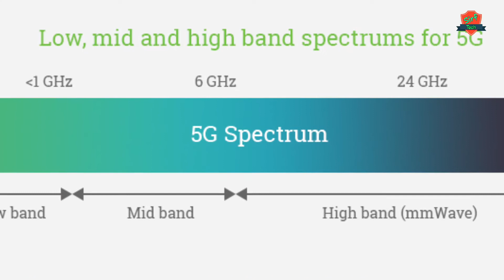5g launch hone ke baad 4g ka kya hoga | 5g aane ke bad 4g ka kya hoga | 5g launch in india |Sirftech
हैलो दोस्तो

आजकी इस वीडियो में हम आपको बताने वाले हैं 5G Network Launch होने के बाद 4G Network का क्या होगा?

5g launch hone ke baad 4g ka kya hoga,
5g aane ke bad 4g ka kya hoga,
5g aane ke bad 4g phone ka kya hoga,
5g ke baad 4g phone ka kya hoga,
5g aane ke baad 4g mobile ka kya hoga,
5g aane ke bad 4g mobile ka kya hoga,
5g launch hone ke baad 4g ka kya hoga aage,
5g launch hone ke baad 4g ka kya hoga hoga,
5g launch hone ke baad 4g ka kya hoga bataiye,
5g launch hone ke baad 4g ka kya hoga batao,
5g launch hone ke baad 4g ka kya hoga bank,
5g launch hone ke baad 4g ka kya hoga bataen,
5g launch hone ke baad 4g ka kya hoga complete,
5g launch hone ke baad 4g ka kya hoga chahie,
5g launch hone ke baad 4g ka kya hoga code,
5g launch hone ke baad 4g ka kya hoga download,
5g launch hone ke baad 4g ka kya hoga dikhaiye,
5g launch hone ke baad 4g ka kya hoga data,
5g launch hone ke baad 4g ka kya hoga dikhao,
5g launch hone ke baad 4g ka kya hoga episode,
5g launch hone ke baad 4g ka kya hoga exam,
5g launch hone ke baad 4g ka kya hoga film,
5g launch hone ke baad 4g ka kya hoga facebook,
5g launch hone ke baad 4g ka kya hoga gana,
5g launch hone ke baad 4g ka kya hoga google,
5g launch hone ke baad 4g ka kya hoga game,
5g launch hone ke baad 4g ka kya hoga hd,
5g launch hone ke baad 4g ka kya hoga hai,
5g network kab tak launch hoga,
5g launch hone ke baad 4g ka kya hoga islam,
5g launch hone ke baad 4g ka kya hoga iska,
5g launch hone ke baad 4g ka kya hoga instagram,
5g launch hone ke baad 4g ka kya hoga janabe,
5g launch hone ke baad 4g ka kya hoga jankari,
5g launch hone ke baad 4g ka kya hoga jo,
jio 5g kab launch ho raha hai,
jio 5g kab tak launch hoga,
jio 5g india me kab launch hoga,
5g launch hone ke baad 4g ka kya hoga kaliya,
5g launch hone ke baad 4g ka kya hoga kya,
5g launch hone ke baad 4g ka kya hoga lyrics,
5g launch hone ke baad 4g ka kya hoga live,
5g launch hone ke baad 4g ka kya hoga lakshan,
5g launch hone ke baad 4g ka kya hoga lockdown,
5g launch hone ke baad 4g ka kya hoga mp3,
5g launch hone ke baad 4g ka kya hoga mobile,
5g launch hone ke baad 4g ka kya hoga naat,
5g launch hone ke baad 4g ka kya hoga na,
5g launch hone ke baad 4g ka kya hoga nahin,
5g launch hone ke baad 4g ka kya hoga naam,
5g launch hone ke baad 4g ka kya hoga ost,
5g launch hone ke baad 4g ka kya hoga online,
5g launch hone ke baad 4g ka kya hoga option,
5g launch hone ke baad 4g ka kya hoga original,
5g india mein kab tak launch hoga,
5g india mein kab tak launch ho jaega,
5g launch hone ke baad 4g ka kya hoga pagalworld,
5g launch hone ke baad 4g ka kya hoga pakistan,
5g launch hone ke baad 4g ka kya hoga phone,
5g launch hone ke baad 4g ka kya hoga plan,
5g launch hone ke baad 4g ka kya hoga qawwali,
5g launch hone ke baad 4g ka kya hoga qualification,
5g launch hone ke baad 4g ka kya hoga question,
5g launch hone ke baad 4g ka kya hoga quality,
5g launch hone ke baad 4g ka kya hoga qatal,
5g aane se 4g mobile ka kya hoga,
5g launch hone ke baad 4g ka kya hoga rama,
5g launch hone ke baad 4g ka kya hoga rab,
5g launch hone ke baad 4g ka kya hoga recharge,
5g launch hone ke baad 4g ka kya hoga result,
5g launch hone ke baad 4g ka kya hoga re,
5g launch hone ke baad 4g ka kya hoga registration,
5g india mein kab launch ho raha hai,
5g launch hone ke baad 4g ka kya hoga song,
5g launch hone ke baad 4g ka kya hoga status,
5g launch hone ke baad 4g ka kya hoga today,
5g launch hone ke baad 4g ka kya hoga time,
5g launch hone ke baad 4g ka kya hoga us,
5g launch hone ke baad 4g ka kya hoga update,
5g launch hone ke baad 4g ka kya hoga uska,
5g launch hone ke baad 4g ka kya hoga upyog,
5g launch hone ke baad 4g ka kya hoga video,
vi 5g kab launch hoga,
vi 5g launch date in india,
5g launch hone ke baad 4g ka kya hoga whatsapp,
5g launch hone ke baad 4g ka kya hoga 2020,
5g launch hone ke baad 4g ka kya hoga 320kbps,
5g launch hone ke baad 4g ka kya hoga 30,
5g launch hone ke baad 4g ka kya hoga 3g,
5g launch hone ke baad 4g ka kya hoga 4g,
5g launch hone ke baad 4g ka kya hoga 5g,
5g launch hone ke baad 4g ka kya hoga 50,
5g launch hone ke baad 4g ka kya hoga 60,
5g launch hone ke baad 4g ka kya hoga 600,
5g launch hone ke baad 4g ka kya hoga 70,
5g launch hone ke baad 4g ka kya hoga 8d,
5g launch hone ke baad 4g ka kya hoga 80,
5g launch hone ke baad 4g ka kya hoga 89,
5g launch hone ke baad 4g ka kya hoga 88,
5g launch hone ke baad 4g ka kya hoga 90,
5g launch hone ke baad 4g ka kya hoga 99,
5g india me kab launch hoga

So Please 🙂